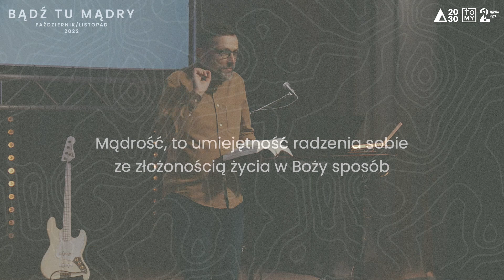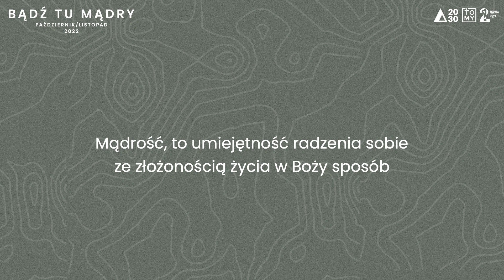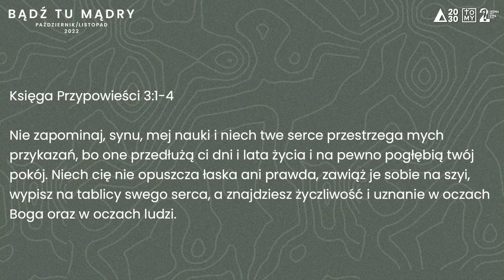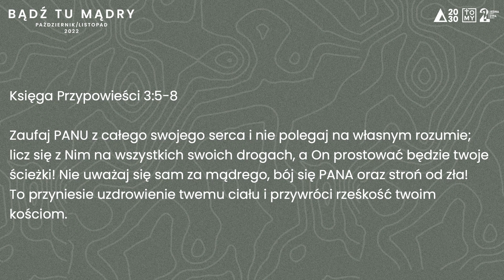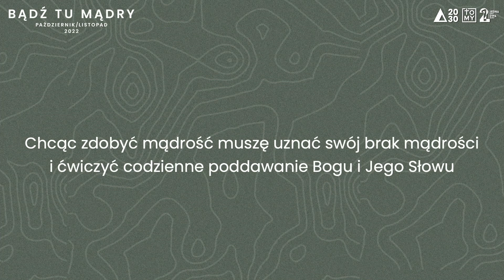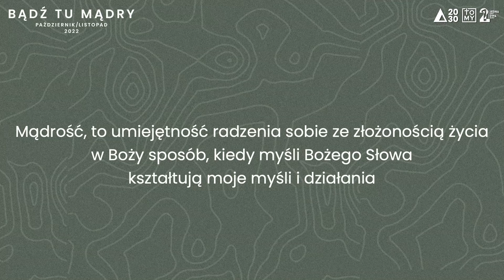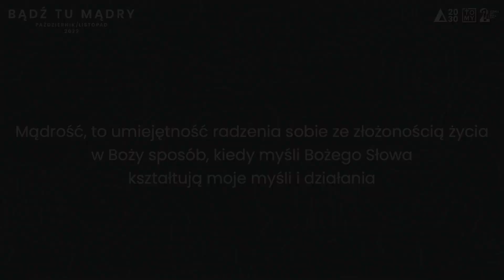Paradoksy mądrości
W następnym rozważaniu z serii BĄDŹ TU MĄDRY poprowadził nas pastor dr Adam Szumorek

Fragment: Księga Przypowieści 3:1-8
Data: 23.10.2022